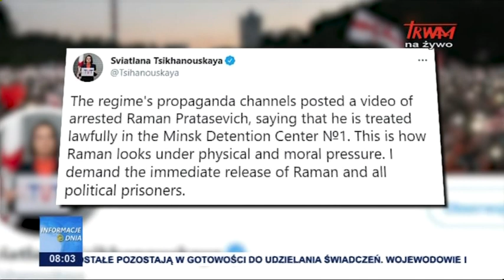Sankcje na Białoruś